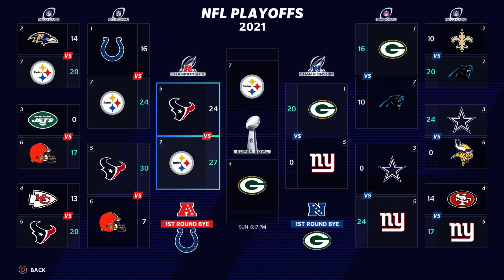Who Goes to SUPER BOWL LVI? | St. Louis Rams Madden 21 Franchise Mode Rebuild | Ep45 Y2DIV/CCG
In Ep45 of the St. Louis Rams Madden 21 Franchise Mode Rebuild, we find out who goes to SUPER BOWL LVI as we get through the divisional and conference championships!